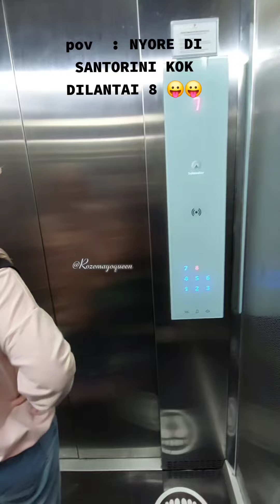nyore mpe malem di santorini lantai 8